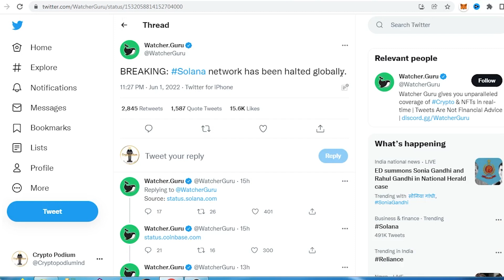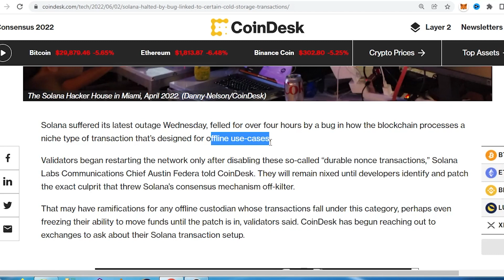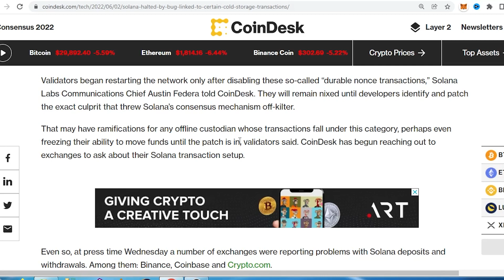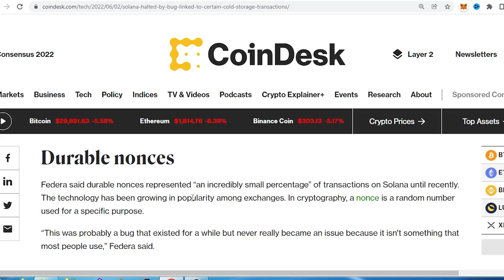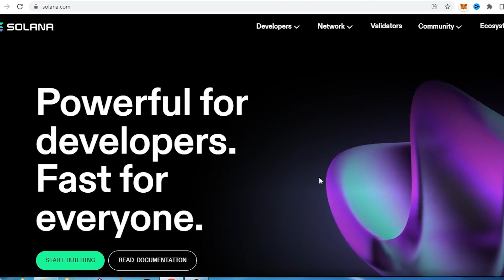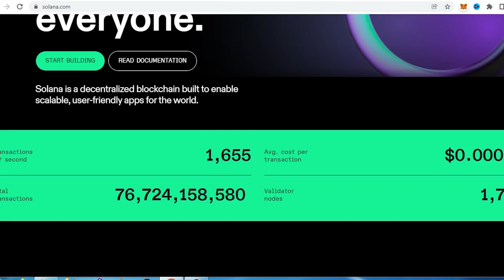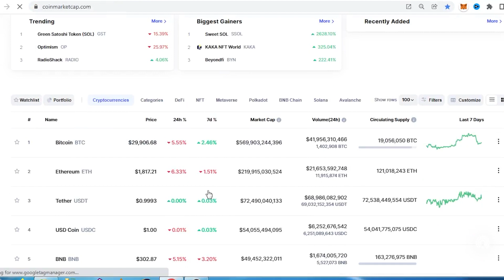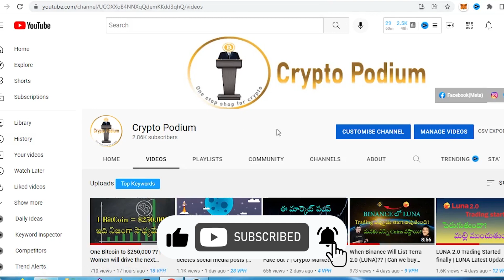Why Solana Blockchain Halted or stopped working?| Better to Buy or Sell our Solana ?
Hi Friends,
In this video we will this video we will see why the Solana blockchain has been halted for more than 4 hours and then resumed the blockchain & its potential implications for the crypto investors over long run.